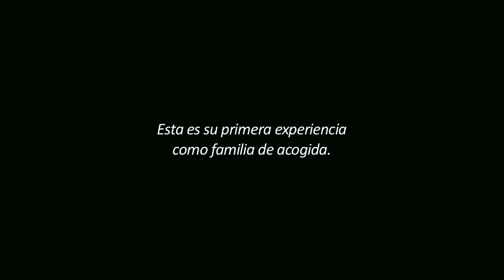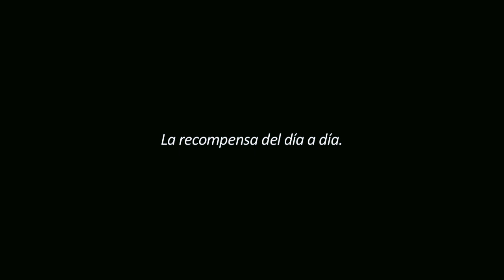Arsenio y Verónica - "En Familia, por Derecho" - Acogimiento Familiar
El Acogimiento Familiar es un acto solidario, en el que las familias acogen temporalmente en su hogar a uno o más niños, como alternativa a un Centro de Protección.